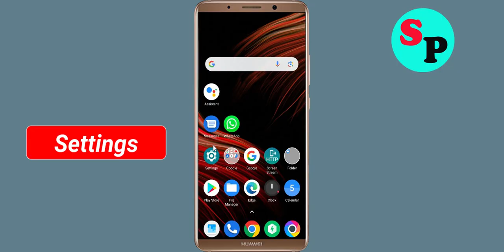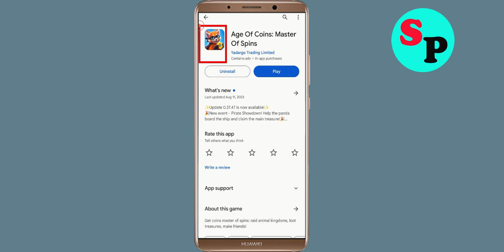Fix Age Of Coins App Not Working / Not Open / Loading Problem in Android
How to Fix Age Of Coins App Not Working / Not Open / Loading Problem in Android

In this video, i will show you How to Fix Age Of Coins App Not Working / Not Open / Loading Problem Solved | Age Of Coins App Mobile App Not Opening, Fix Age Of Coins App Retry Problem Problem Solved in Android & ios mobile phone. If you are facing same problem in your mobile then it will help you to get rid of this problem.

The procedure to fix Age Of Coins App this is generally always the same:-

A).First, go to Settings on your Age Of Coins App.

Just Solve / fix Age Of Coins App not working problem
how to fix Age Of Coins App app not open problem android Phone
fix Age Of Coins App not working android
how to fix Age Of Coins App all problems solved
how to fix Age Of Coins App not working problem android phone
Age Of Coins App not responding in android
fix Age Of Coins App not open problem
Age Of Coins App all problems solve
How to fix Age Of Coins App not open problem android mobile